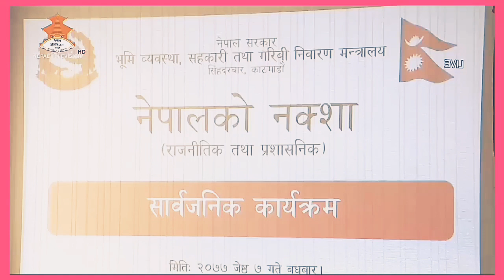आज युगको सर्वाधिक स्मरणीय क्षण,नेपालको मानचित्र बदलियो :मन्त्री अर्याल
७ जेठ २०७७ आज नेपाल कम्युनिस्ट पार्टी नेकपा कि भूमि व्यवस्था,सहकारी तथा गरिबी निवारण मन्त्री पद्मा कुमारी अर्याल ज्युले,औपचारीक नेपलाको नयाँ नक्सा सार्वजनिक गर्नुभएको हो।

नक्सा सार्वजनिक गर्ने क्रममा मन्त्री अर्यालले व्यक्त गरेको मन्तव्यको पूर्णपाठः

आदरणीय आमाबुवा दिदीबहिनी तथा दाजुभाइहरू

सञ्चारकर्मी मित्रहरू

सर्वप्रथम म सबैमा हार्दिक अभिवादन गर्दछु ।

लामो समयपछि नेपालको सीमाका विषयमा रहेको समस्यालाई सम्बोधन गर्दै मुलुकको इतिहासमा लिपुलेक, लिम्पियाधुरा र कालापानी भूभाग समेटिएको अद्यावधिक (राजनीतिक र प्रशासनिक) नक्सा सार्वजनिक गर्न पाउँदा यस घडीमा हामी सबै गौरवान्वित र पुल्कित भएका छौं । नेपाल सरकारको आर्थिक वर्ष २०७७- ७८ को वार्षिक नीति तथा कार्यक्रममा सम्माननीय राष्ट्रपतिज्यूबाट घोषणा भए बमोजिम त्यसको एक हप्ता भित्रै नेपालको राजनैतिक एवम् प्रशासनिक नक्साको नयाँ संस्करण सार्वजनिक गर्न पाउँदा आज मलाई अत्यन्त खुशी लागेको छ ।